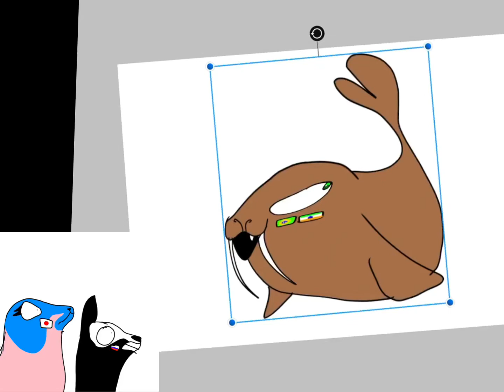POV India and Brazilian lovers vs olivia the seal and dark the cat